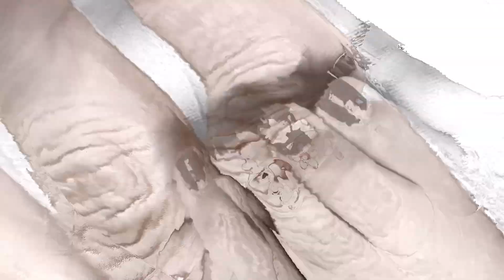BARBIE SPECIAL THEME nail art new trending viral trend short shorts youtubeshorts video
HELLO,

BARBIE SPECIAL THEME nail art new trend video...